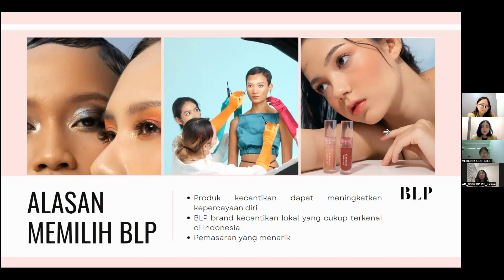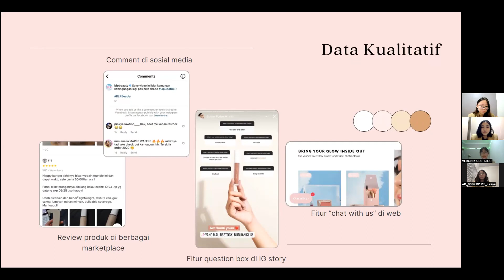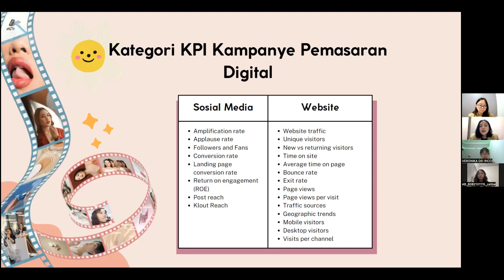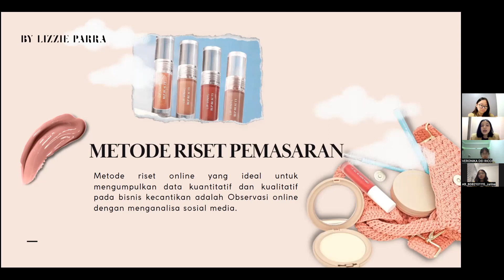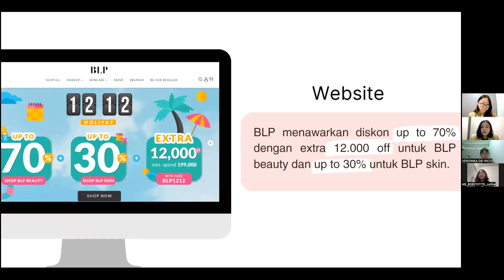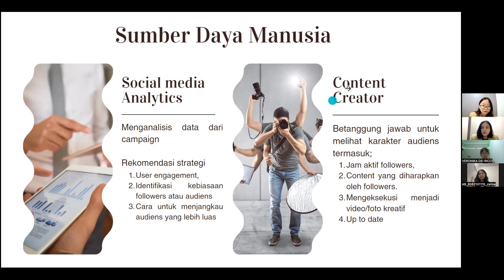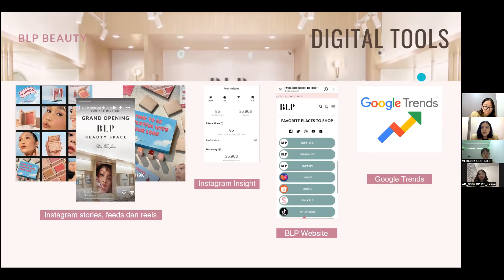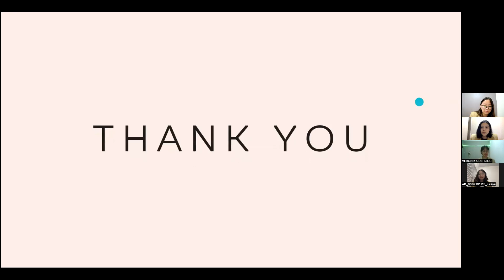7B - Kecantikan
Presentasi Metode dan Riset Pemasaran Digital
Pemasaran Digital Kelas B

Kelompok 7:
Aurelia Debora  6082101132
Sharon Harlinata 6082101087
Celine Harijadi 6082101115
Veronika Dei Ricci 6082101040